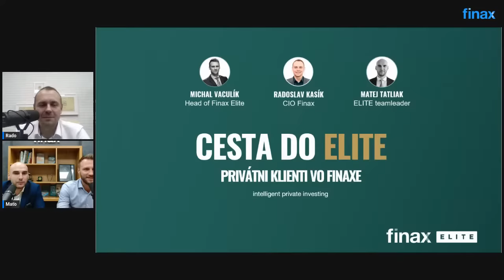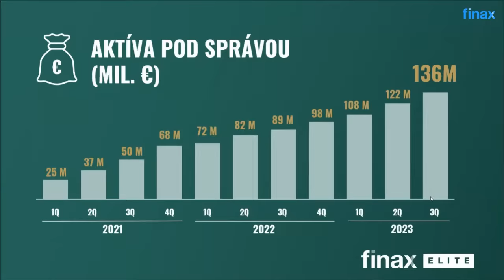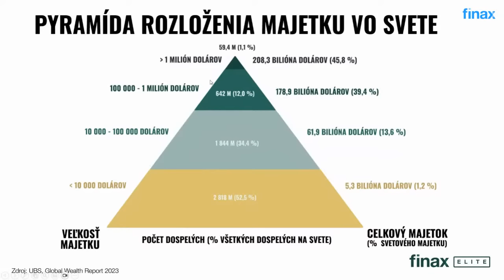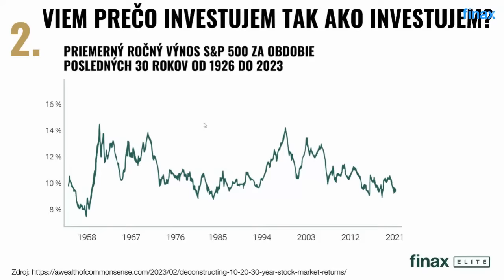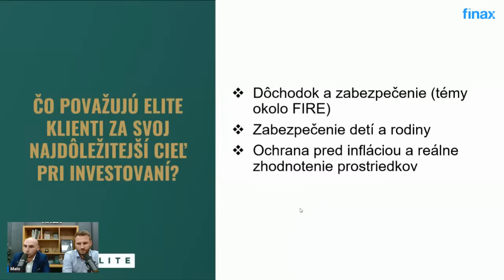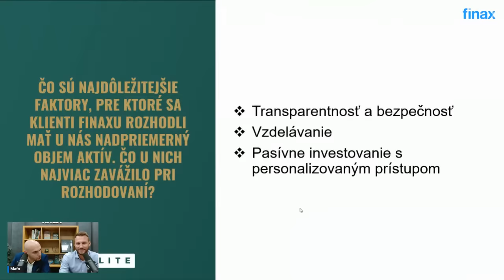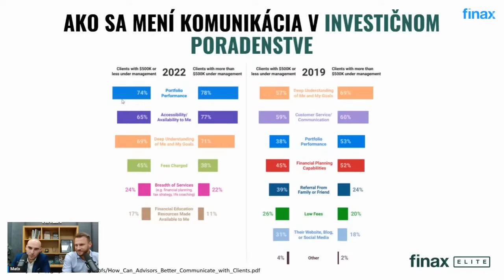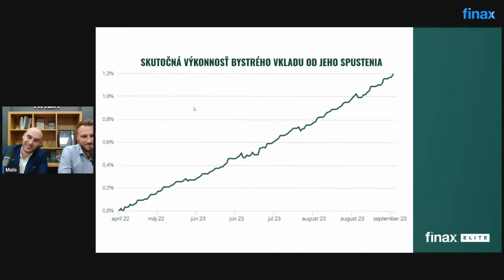Webinár | Cesta do ELITE - Privátni klienti vo Finaxe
Už to budú tri roky od vzniku nášho oddelenia Finax ELITE, ktoré sa zameriava na starostlivosť o klientov s objemom majetku nad 100 000 eur. Opäť sa k vám vraciame s témami, ktoré sú pravidelne predmetom diskusií našich wealth managerov a ich klientov.